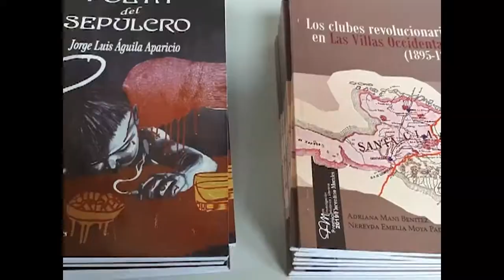Propuestas de la Feria del Libro en Cienfuegos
“Poeta del Sepulcro” es una de las propuestas recomendadas por el Centro del Libro en Cienfuegos, que estará a disposición de los lectores en la venidera feria.